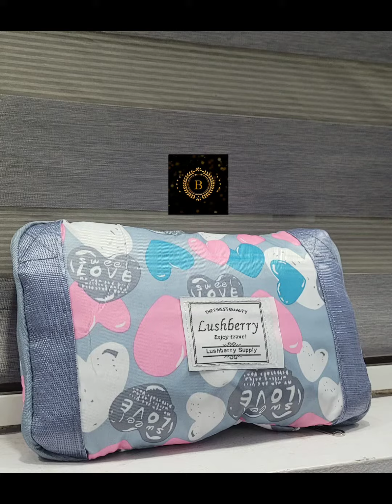Printed Folding Travel Bags @ Belladona Handstock